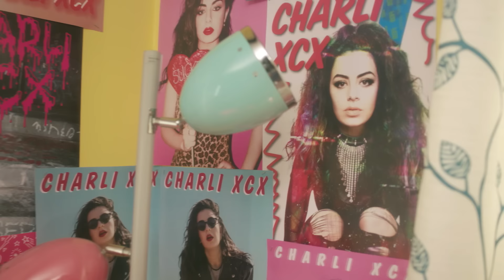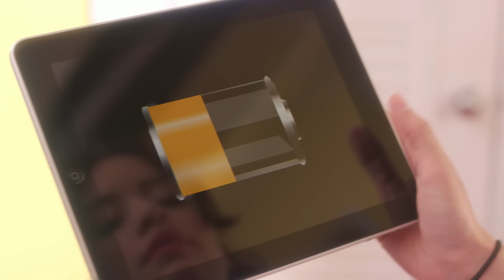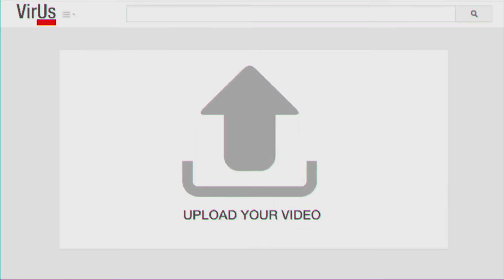Charli XCX - Famous [Official Music Video YTMAs]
The official music video for Charli XCX - Famous presented by the 2015 YouTube Music Awards

Taken from the second studio album SUCKER released in 2014, which featured the singles Boom Clap, Break The Rules, Doing It and Famous

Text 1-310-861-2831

Credits:
Production Company: Prettybird
Director: Eric Wareheim
Executive Producer: Candice Dragonas, Juliette Larthe
Producer: Jason Baum
Line Producer (UK): Hannah May
Director of Photography: Aaron Platt
Production Designer: Melanie Mandl
Stylist: Mindy Le Brock SFX Make Up: Eric & Sheri Fox
Sound Designer: Andrew Le Guier / Vaudeville Sound
Casting Director: Dan Cowan
Editorial: Tim Nackashi

VFX: Coyote Post
Post Supervisor: Julie Hansen
VFX Lead: Adam Petke
Colorist: Crash Carlucci
Executive Producer: Rik Michul
Creative Director: Nick Frew
Assistant Editor: Alicia Hedley

Cast­
Lead Girl: Laura Miranda
Gatekeeper: Michael Anthony Johnson
Zombie: Jack Bornoff
Zombie: John Brandt
Zombie: Steve Erhardt
Zombie: Beth Gargan
Zombie: Tuesday Thomas
Young Girl: Berkeley Clayborne
Young Girl: Koko Crawford
Young Girl: Samantha Morales

About Charli XCX:
Charli XCX is an iconic figure in the arts, having helped expand the landscape of popular music over the last decade by
seamlessly traversing the underground and the mainstream with her artistic output. A singer, songwriter, documentary maker, radio host and record label boss, Charli’s story is one of an artist who continues to succeed without compromise, earning critical acclaim for her forward-thinking music style and entrepreneurial spirit.

Her incredible catalogue includes the studio albums True Romance, SUCKER, Charli, and how i'm feeling now. These have spawned hit singles such as Boom Clap, Break The Rules, Doing It, After The Afterparty, 1999, Blame It On Your Love , Gone, Good Ones and has seen Charli collaborate with global superstars such as BTS, Lizzo, Troye Sivan and HAIM as well as future game changers such as Kim Petras, Christine and the Queens, Yaeji and Clairo.